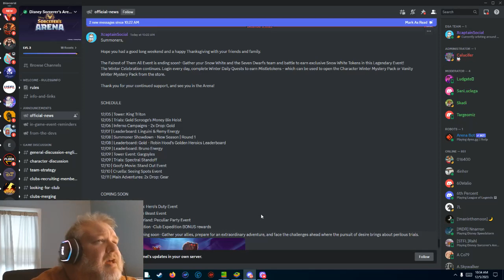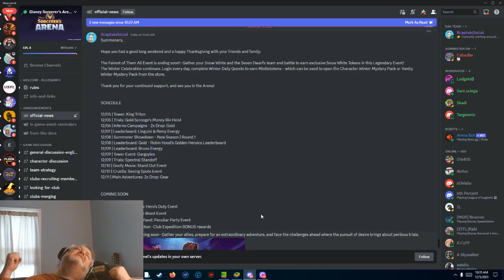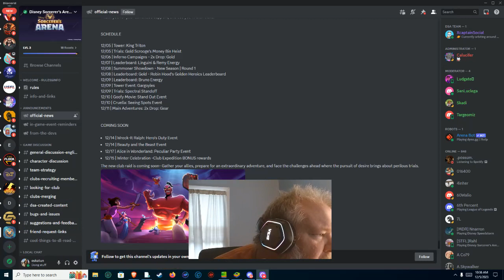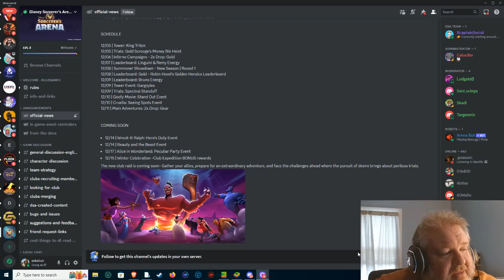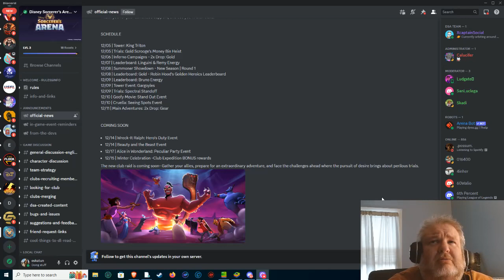Disney Sorcerer's Arena - Discord Update December 5th 2023